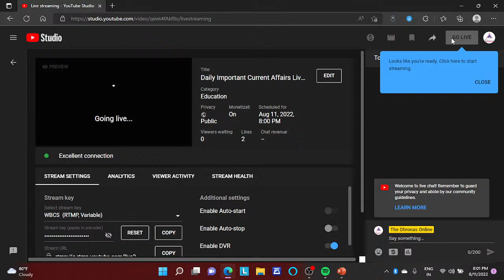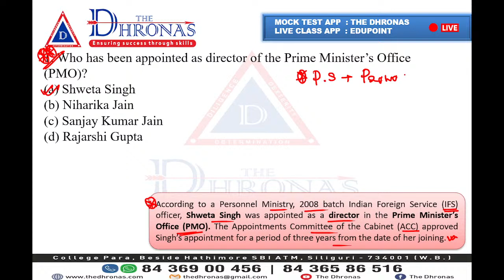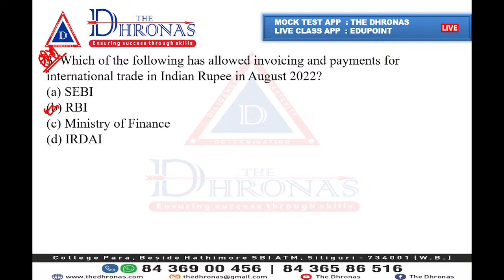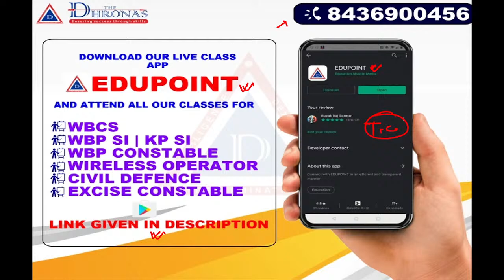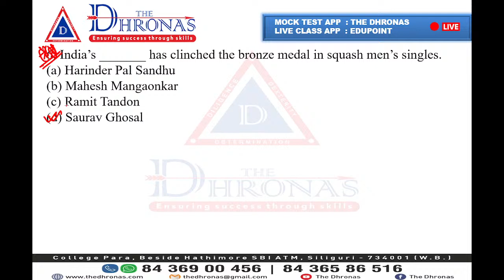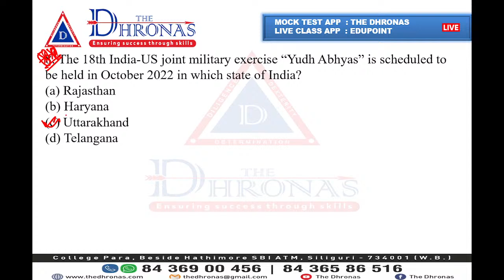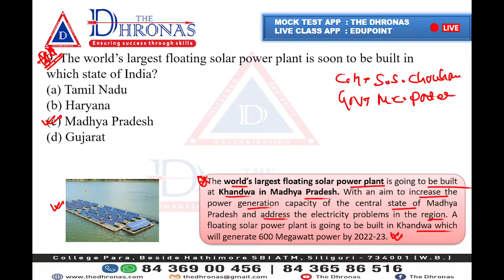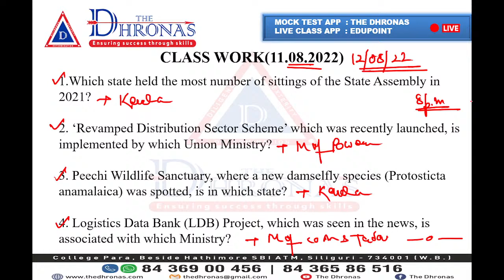Daily Important Current Affairs Live Class of 11th Aug for wbcs